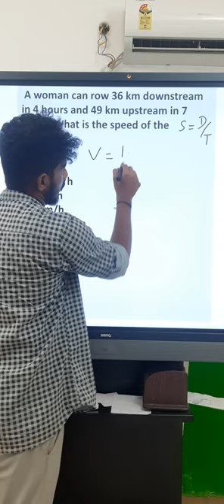Boats & Streams tricks | Aptitude Problems Shortcuts | Easy To Remember | Apti Simple Trick